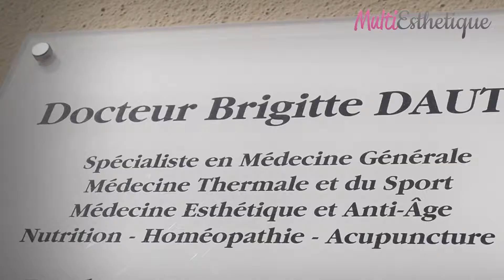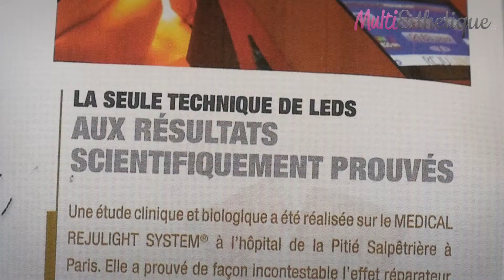Redonne du bonheur et de la confiance en soi – Dr Dautel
Les traitements le plus demandes sont les injections, d’acide hyaluronique ou de toxine botulique, ainsi que les soins lasers pour la cellulite ou les anomalies cutanées comme les taches ou la pilosité excessive, également et depuis peu de temps, les fils tenseurs qui permettent d’avoir un lifting médical équivalent au lifting chirurgical au niveau des résultats. Pour plus d'info